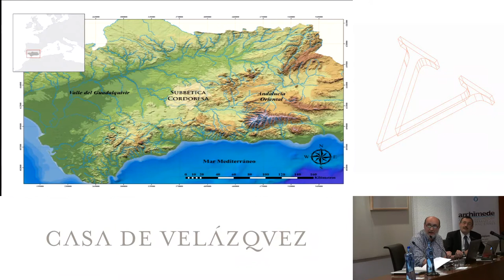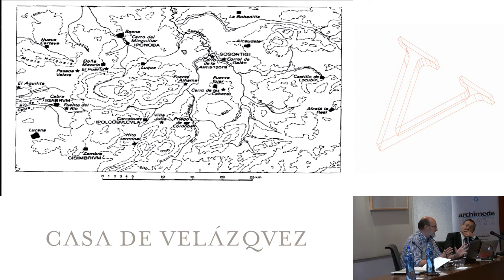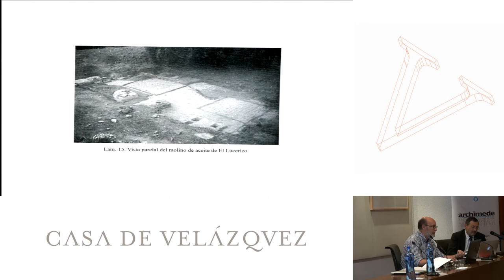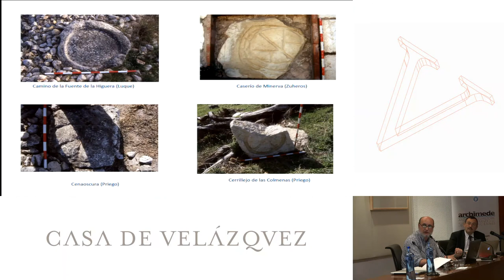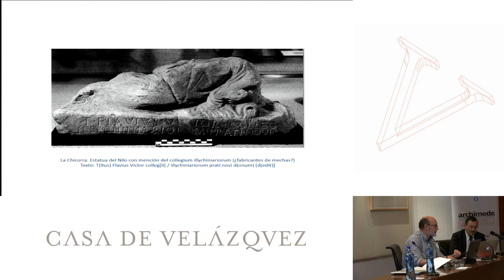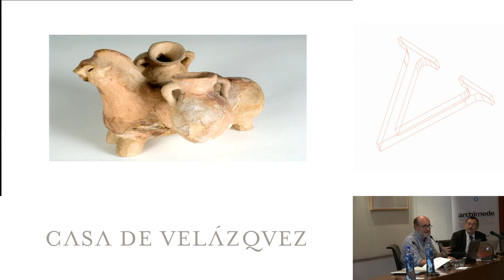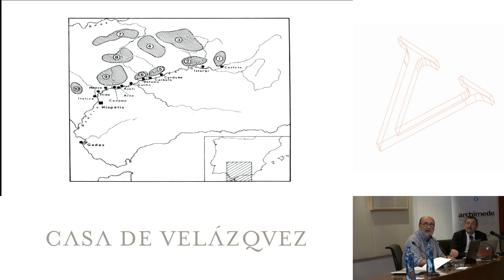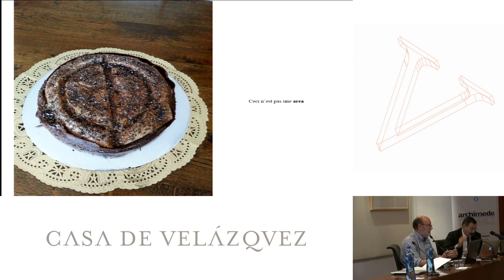Las almazaras subbéticas de la zona de Córdoba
Carrillo Díaz-Pines José Ramón
  Podcasts de la Casa de Velázquez